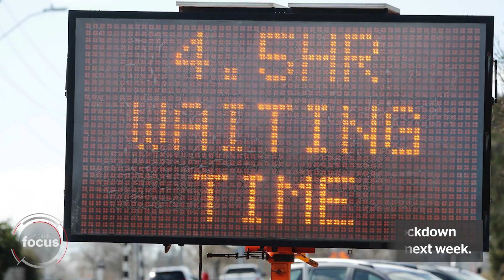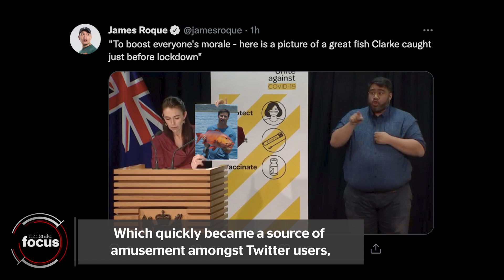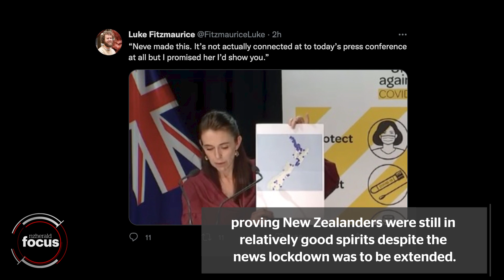NZ Delta outbreak | Monday 23rd Aug Wrap | nzherald.co.nz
A daily wrap of all the main developments in the Covid-19 Delta outbreak as New Zealand is plunged into lockdown for the fifth time. Full story